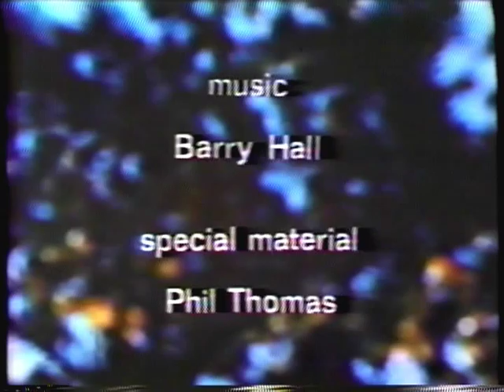West Coast Logging - Steam Era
This is an edited version of the film titled "The Incredible Forest" which was produced by MacMillan Bloedel in the 1960's-1970's.  The film was used to educate the general public on the history of West Coast Logging and Forest Management Practices.
This clip is about the steam era of logging on the west coast of B.C.

To see photos of logging in Pemberton check out our photo archive - use the search term "logging".

The film was recorded to VHS and donated by George Henry.
Created by the Pemberton Museum,Celebrating BC Forest Service 100th Anniversary.